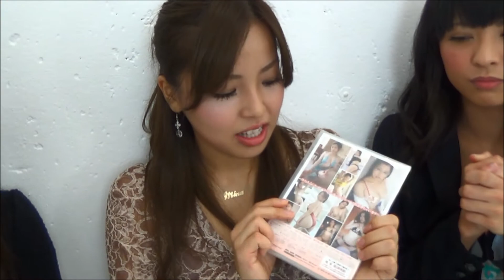マイスマ全部のせ★ゲスト：白川未奈10月29日放送後記：佐藤さくら・小山夏希(mysmatv)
★★今回のゲストは白川未奈(@minazaurusu )さん★★

◆メインMC：佐藤さくら（@sato_sakura）
◆ レギュラーアシスタント：小山夏希（@ntk0713）

マイスマTVの魅力を凝縮してお伝えするインフォマコーナーとゲストを招いてのバラエティコーナーで構成。既存のマイスマ番組の蔵出し取材映像公開やユーザー参加型の大喜利コーナーがあったり！飛び込みで新人アイドルさんが売り込みに来てもOKの何でもありの大賑わい番組！